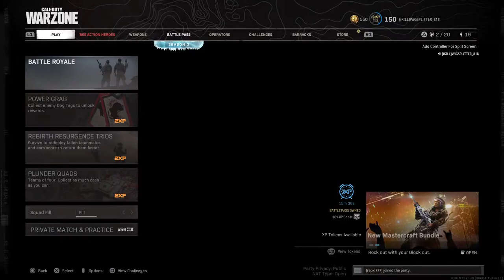Warzone 80s Heroes